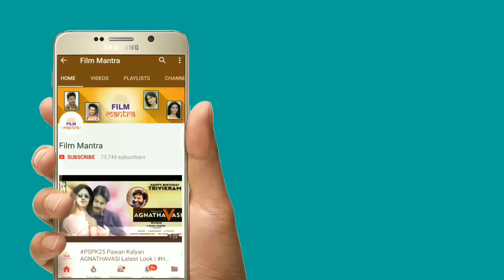Agnyaatavaasi అదిగాని జరిగితే ప్రభంజనం సృష్టించటం కాయం | PSPK25 | Pawan Kalyan | Keerthy Suresh